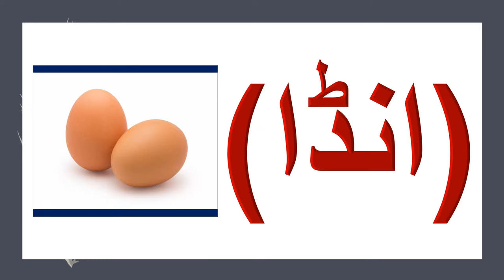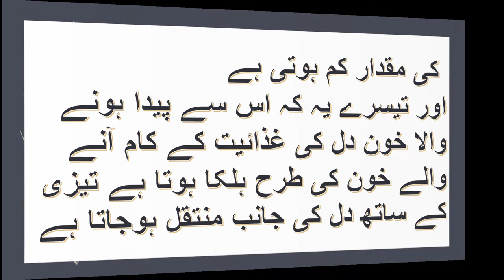Benefits of Egg